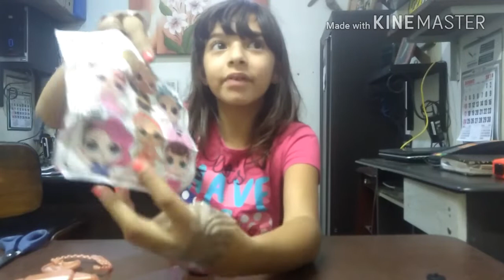ABRINDO LOL SURPRISE SEM OS POLEGARES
Oi Galerinha, olha o vídeo ABRINDO LOL SURPRISE SEM OS POLEGARES, espero que gostem do vídeo ABRINDO LOL SURPRISE SEM OS POLEGARES beijinhos